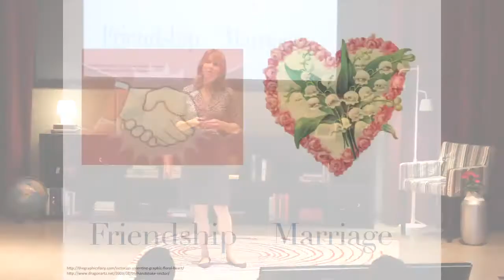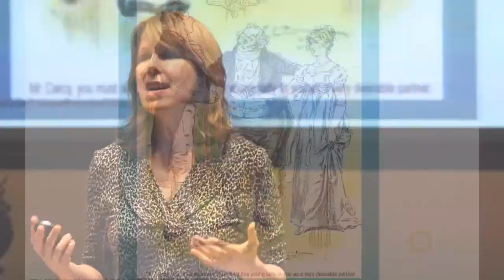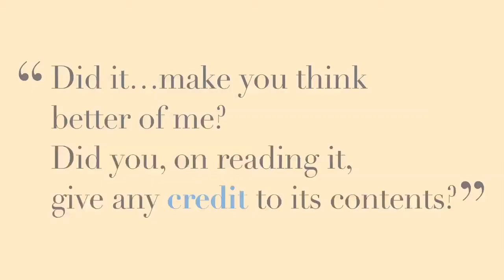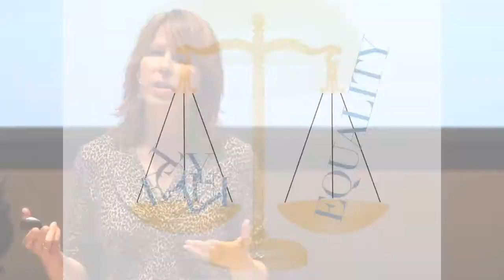Audrey Bilger: A Jane Austen Guide to Choosing Your Friends and Finding a Partner for Life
Audrey Bilger is the faculty director of the Center for Writing and Public Discourse and professor of literature at Claremont McKenna College. Her most recent book, coedited with Michele Kort, the anthology Here Come the Brides! Reflections on Lesbian Love and Marriage, was a 2013 Lambda Literary Award finalist. She is the author of Laughing Feminism: Subversive Comedy in Frances Burney, Maria Edgeworth, and Jane Austen and editor of a critical edition of Jane Collier’s 1753 An Essay on the Art of Ingeniously Tormenting. Her work has appeared in Ms. magazine, the Ms. blog, Bitch magazine, the Los Angeles Times, and she is the gender/sexuality editor of the Los Angeles Review of Books.